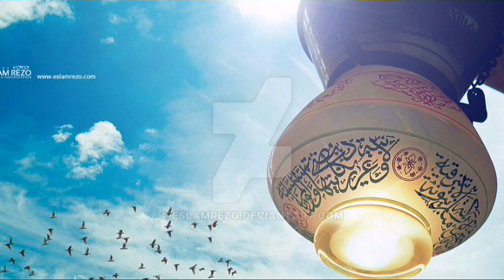Qunut duası (qunutda deyilən dua)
Bu benim DU Recorder ile kaydedilmiş videom.

Ekranınızı kaydetmek ve canlı yayın yapmak kolaydır.